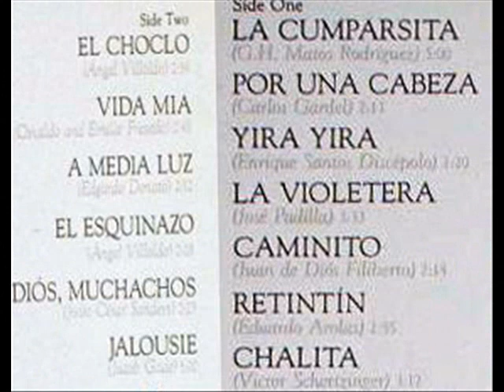Arolas / Tango Project, 1981: Retintín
William Schimmel, accordion; Michael Sahl, piano; Stan Kurtis, violin.  Recorded in 1981.
"David Hertzberg"